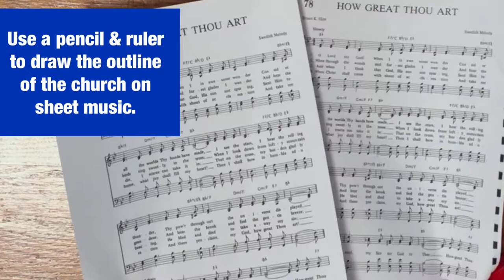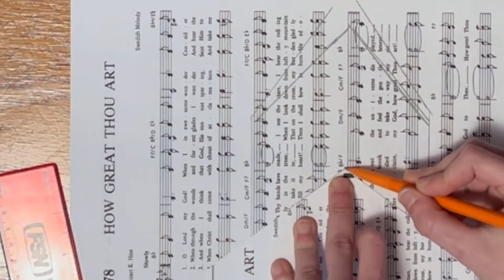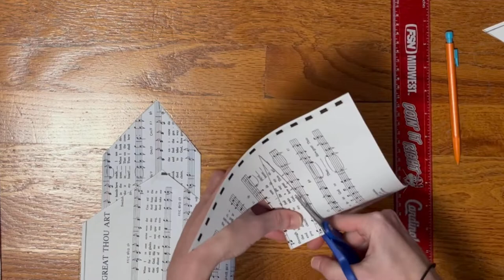Music Sheet Church Tutorial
This tutorial demonstrates how to create a mixed media music sheet church collage. Intended for students 7th grade and up.
Materials Needed:
   -Cardstock or wood board
   -Hymnal or Bible Pages
   -Pastel Colored Acrylic Paint (Background)
   -Brown Tempera Paint (Door)
   -Black Acrylic Paint or India Ink (Outline)
   -Paint Brush
   -Pencil
   -Ruler
   -Scissors
   -Liquid Glue